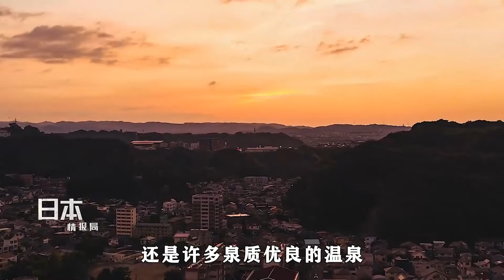黄大叔带你看日本-樱岛火山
黄大叔 日本 东京 新冠 疫情 疫苗 感染# 新年#元旦#新春#玄关#风水